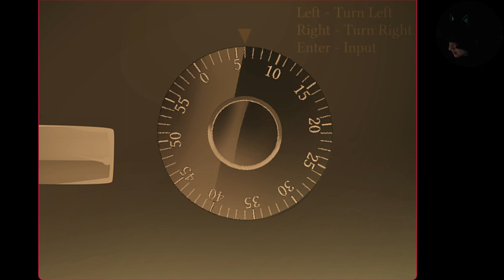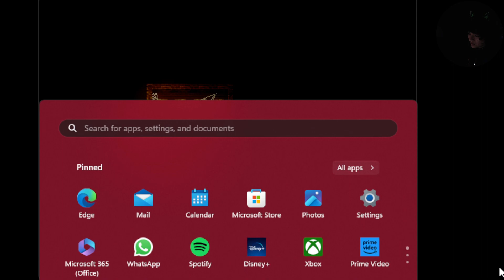Mario The Music Box Remaster Part 3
- DETAILS --
Mario with the music box
ALSO Happy Mario!!!

- SOCIAL MEDIA –
NEW DISCORD SERVER LINK DOWN HERE TO JOIN